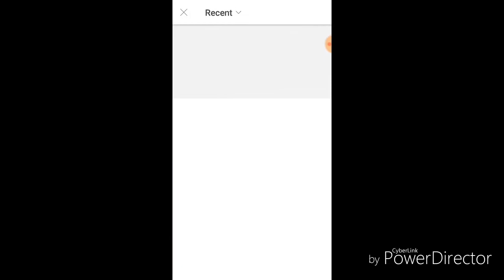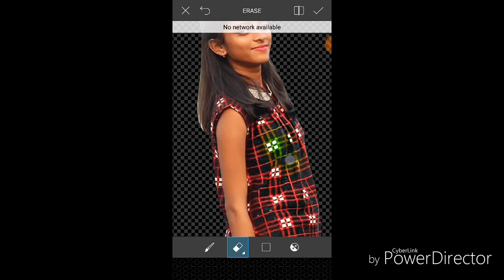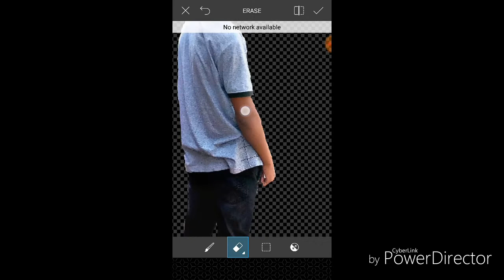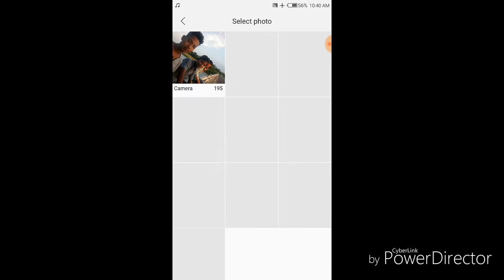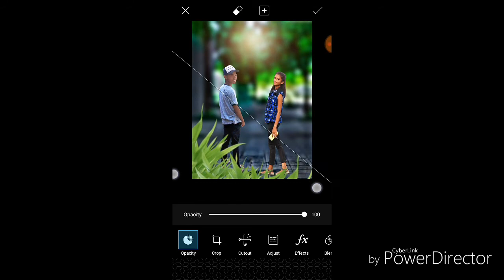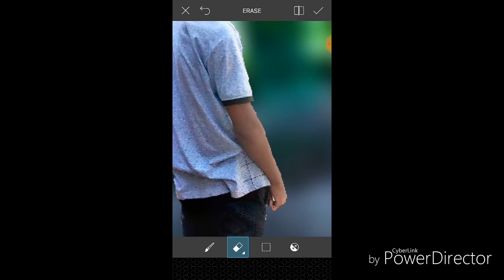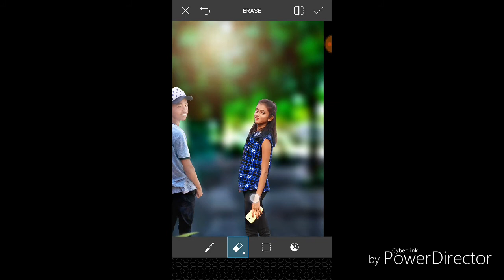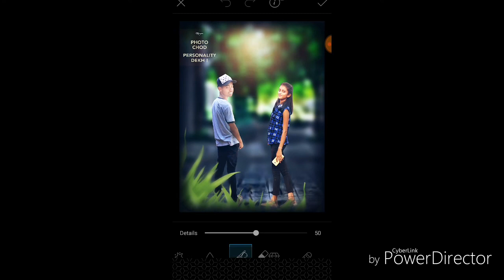Pisart heavy editing ll step by step sikhu😁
Hi guys. This is rupam photo editing channel.